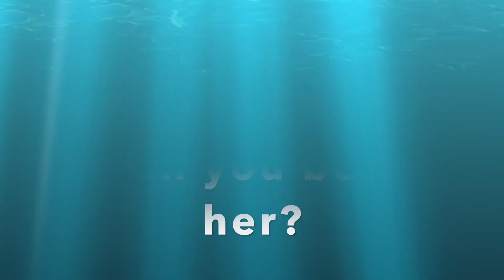Tap Up Tennis 2